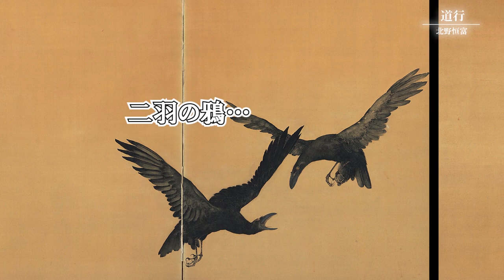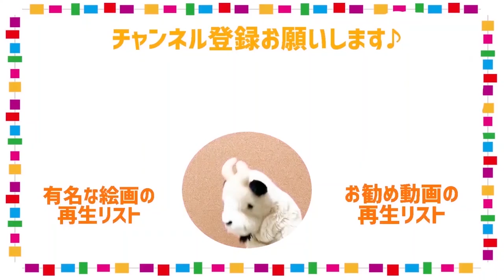【福富太郎展inあべのハルカス美術館】美しき心中!!日本画と洋画のコラボレーション展覧会開催中です!!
📌ご紹介する絵画

プログラム
00:00　オープニング
00:53　展覧会概要
03:15　絵画①道行by北野恒富
06:54　絵画②ダイヤモンドの女by岡田三郎助
10:03　おわりに…

✨✨✨こやぎ先生を応援したい隊（メンバーシップ）始めました✨✨✨
特典①メンバー用バッジとカスタム絵文字が付きます☆
特典②こやぎ先生の活動記録…美術展の内覧会の様子など秘蔵動画をご紹介します♪
特典③メンバー限定の「絵画沼」ライブ配信…基本毎月第3週土曜日に開催♪
特典④こやぎ先生名物イラスト公開…見放題!!(笑)
（iphone・ipadの方はご登録だけはパソコンなどからお願いいたします💦）

📌ストアカ山上やすおのページ

📌チャンネルへのお仕事依頼やコラボのご連絡は

📌LINEスタンプ販売してます♪
↓こやぎ先生のゆるふわっとスタンプ↓

こんにちは
美術系・教育系Youtuberのこやぎ先生です

全国で「絵画を楽しく鑑賞する」講座を開催しておりますが
より多くの方に、もっと美術を楽しんでいただこうと思い
「こやぎ先生の美術チャンネル」開設に乗り出しました

博物館学芸員の資格と、
話し方・伝え方スペシャリストの資格も持っています
「美術って楽しいんだな～」と思ってもらえるような
チャンネルを目指していきます！

■こやぎ先生おすすめの教養・教育チャンネル